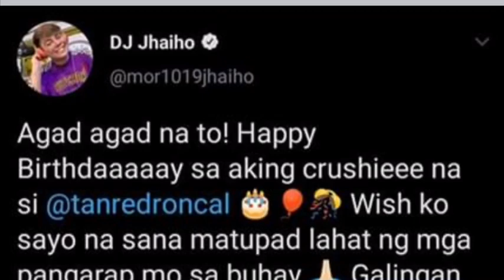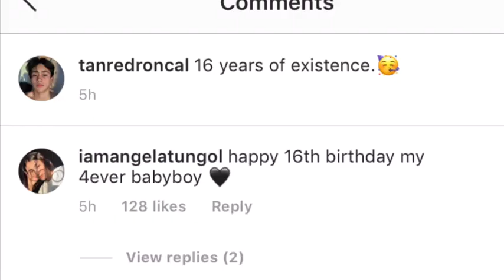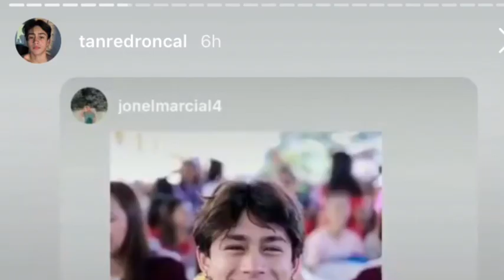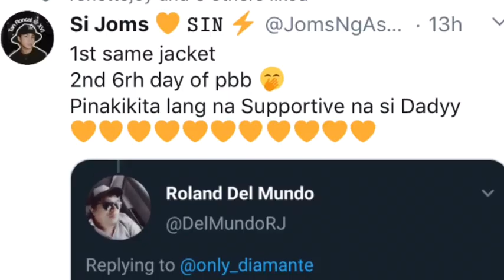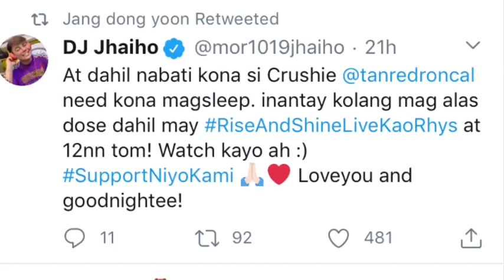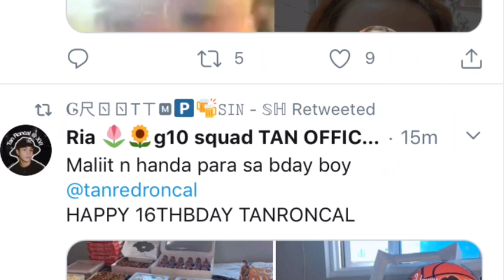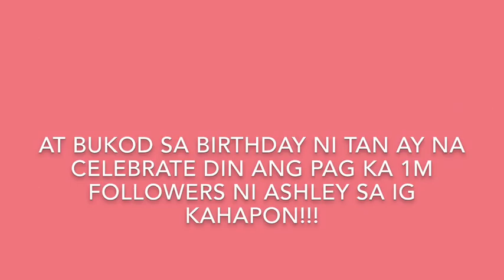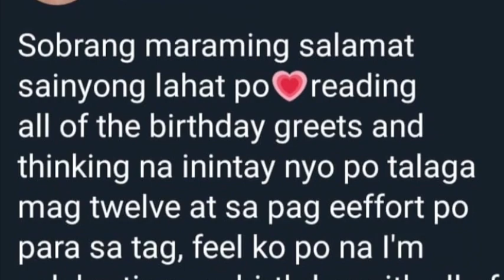Ganap sa birthday ni Tan! Binati ni ashley? Say ng papa ni ash lay tan! Ashley's 1M followers sa IG!